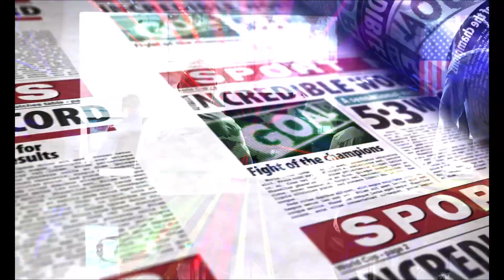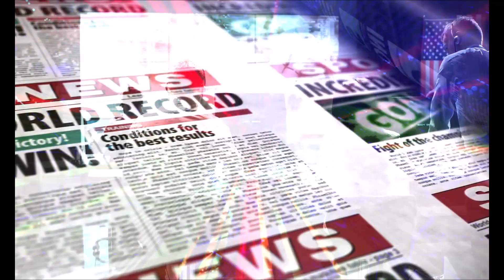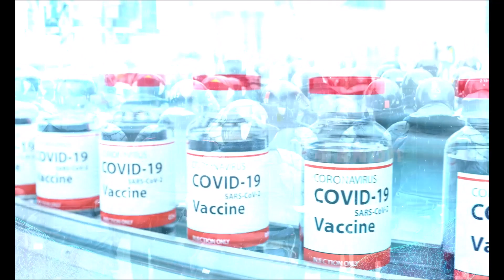ΑΠΟΚΑΛΥΨΕΙΣ ΚΑΙ ΠΛΗΡΟΦΟΡΙΕΣ ΠΟΥ ΣΗΜΑΤΟΔΟΤΟΥΝ ΠΟΛΙΤΙΚΕΣ ΚΑΙ ΚΟΙΝΩΝΙΚΕΣ ΕΞΕΛΙΞΕΙΣ ΣΤΗΝ ΕΛΛΑΔΑ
ΤΙ ΣΥΜΒΑΙΝΕΙ ΣΤΗΝ ΕΛΛΗΝΙΚΗ ΚΟΙΝΩΝΙΑ;  ΠΟΥ ΟΔΗΓΕΙ Η ΠΟΛΙΤΙΚΗ ΚΑΙ ΚΟΙΝΩΝΙΚΗ ΔΙΑΦΘΟΡΑ; ΤΙ ΕΡΧΕΤΑΙ ΠΟΛΥ ΣΥΝΤΟΜΑ ΣΤΗΝ ΕΛΛΑΔΑ αυτά και πολλά άλλα θίγονται στο βίντεο που ακολουθεί .